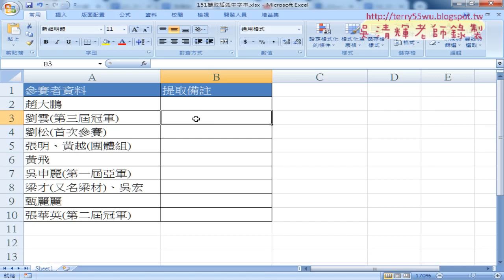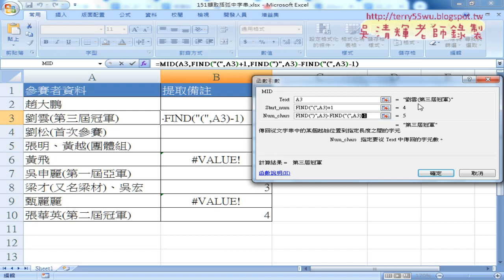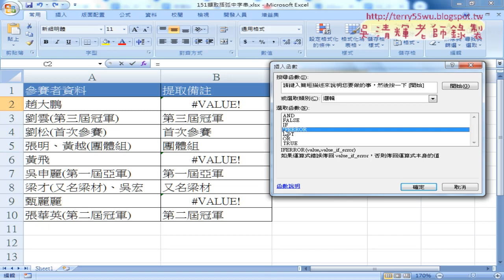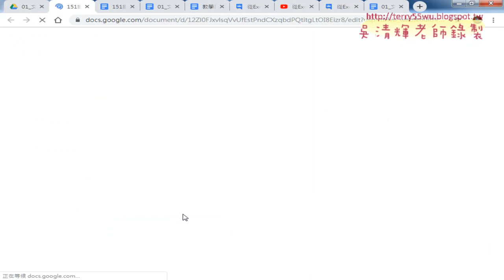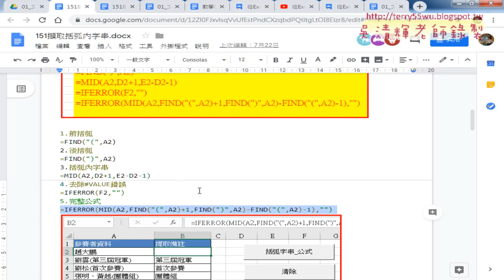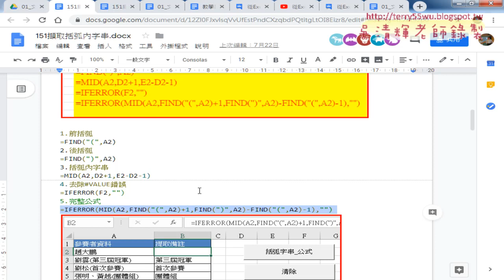02 用FIND與MID與IFERROR函數